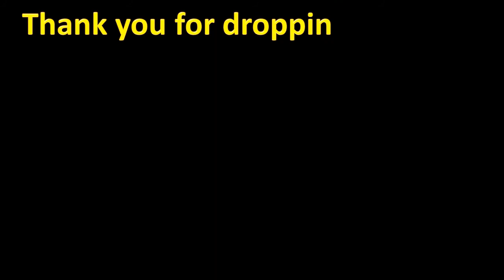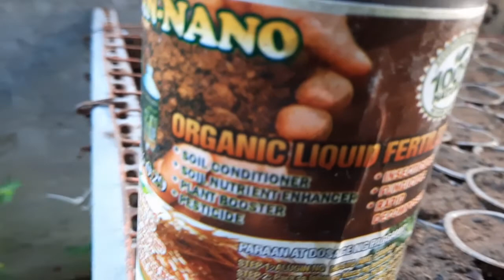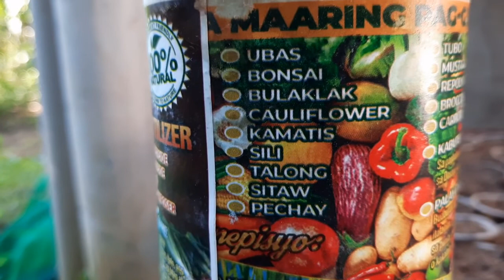Garden Tour Part 3 | Fungal Attack, Sweet Corn update and Others | Cebucheapsite Urban Gardening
In this video you will see the effects of Fungal Attack on Pechay, the effect of intercropping between Sweet Corn and Eggplant.

You may also see our Pechay Planting Guide:
1) How to Plant Pechay the Proper Way - Part 1 - A 11 mins. Step-by-step Video Guide to Plant Pechay the Proper Way in Ordinary Soil

God Bless.

Regards,

KEEP SAFE,
cebucheapsite